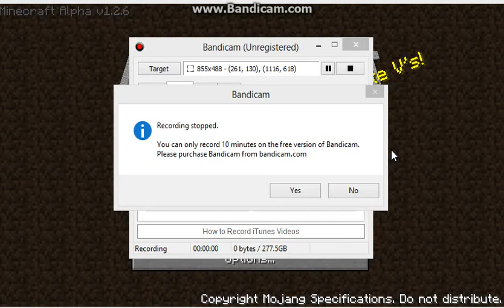Minecraft Alpha Episode 3 - Getting an upgrade